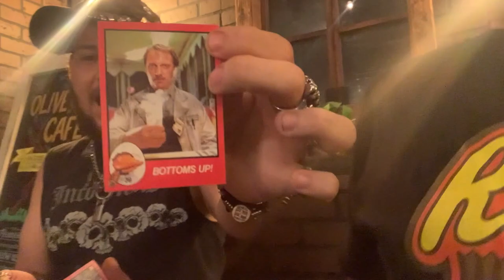Outdoor STEVE FABRICANT Comedy Celler @COCNC Nathaniel Rodriguez; Comedians Opening Cards No Coffee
On any given night, you can see a line that snakes down Macdougal Street of people waiting to get into the Comedy Cellar. And the man responsible for making sense of this mob of tourists and comedy fans is known as Outside Steve.  Steve Fabricant runs the door at the comedy club, managing the reservations for multiple sold out shows each night, strategically placing guests in either the front or the back of the room and occasionally popping up in sitcoms.